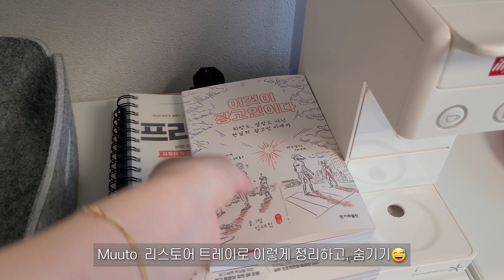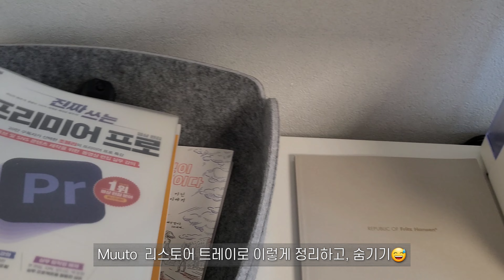✨️ 행복을 담은 정리템 베스트 6!🧺 보비트롤리, 무토, 헤이 등으로 깔끔한 나만의 공간 만들기 집꾸미기"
🏡정리는 언제나 쉽지 않아요 😭
정리를 못하는 저는. 생각해보니
보기에 예쁜 것과, 사용하기에도 편리한 정리템을 찾았던거 같아요.🧐

오늘 소개할 아이템들은 제 개인적인 취향이 강하게 반영되어 있지만, 여러 종류의 정리함을 경험하면서 제게 딱 맞는, 앞으로도 계속 사용하고 싶은 아이템들을 골라봤어요.🙂

기분좋게 시청해주세요!
감사합니다☺️

00:00 intro
00:32 비라인 보비트롤리 honey yellow
01:32 비라인 보비트롤리 white
02:17 (아이방)트롤리 green
02:46 서재방 트롤리 vintage white
03:07 아슬아슬 찹쌀이🐶
03:27 트롤리 상판
03:52 Hay 런드리 바스켓
04:31 Muuto 리스토어 바스켓 dusty green
05:06 Muuto 리스토어 바스켓 yellow
05:23 Muuto 리스토어 바스켓 black, grey
05:47 비트라 에스티디 트레이
05:59 비트라 오티디 트레이
06:05 비트라 툴박스
06:29 앱톤 티슈케이스
06:55 무토 리스토어 트레이
07:12 마무리 인사